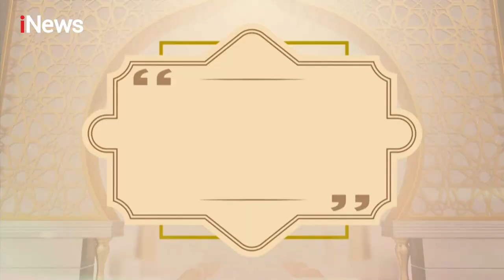Kunci Membangun Rumah Tangga Surgawi, Menaati Allah SWT dan Rasulullah SAW Part 01 CHI 23/01